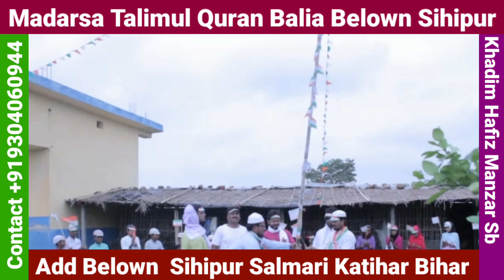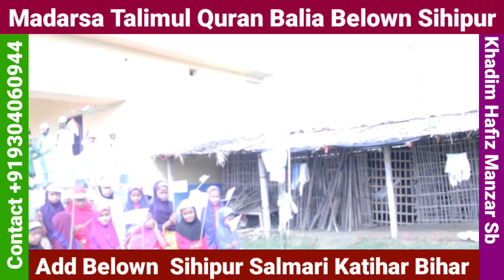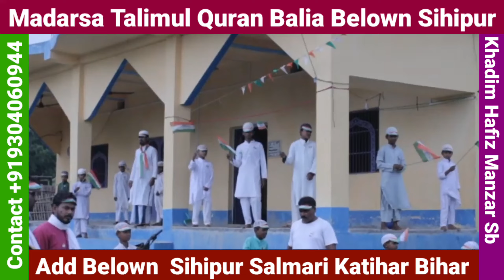15 August 2022 Taranae Hind Mere Piyare Watan Tu Salamat Rahe|Madarsa Talimul Quran Belown Sihipur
15 August 2022 Taranae Hind Mere Piyare Watan Tu Salamat Rahe|Madarsa Talimul Quran Belown Sihipur

हमारे चाईनल में जलसा मूशायरे की खूबसूरत रिकार्डिंग के लिए
Video recording and uploading
Powerful media Bihar
Admin Farhan Dil Katihari